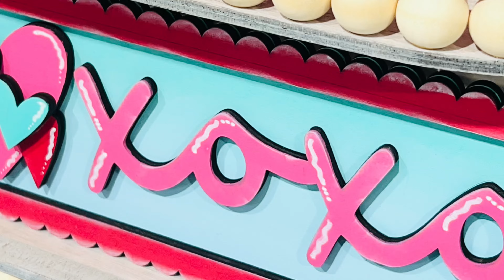Framed XOXO Sign Tutorial | Crafting Love: Framed XOXO Sign Tutorial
In this video: Framed XOXO Sign Tutorial | Crafting Love: Framed XOXO Sign Tutorial

Follow along as I put the Framed XOXO kit together.  To get a kit of your own

For all things DIY, recipes and inspiration, visit my

There may be paid links within this tutorial.  This just helps me continue running my website so I can continue bringing you new and fresh content.